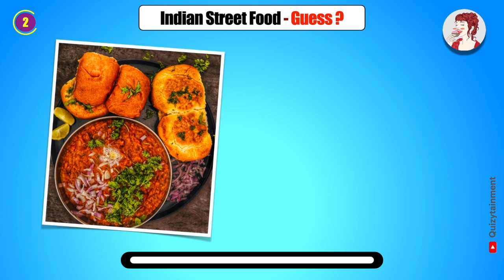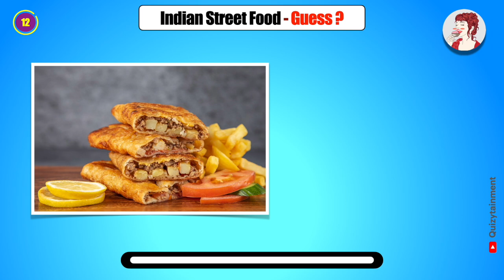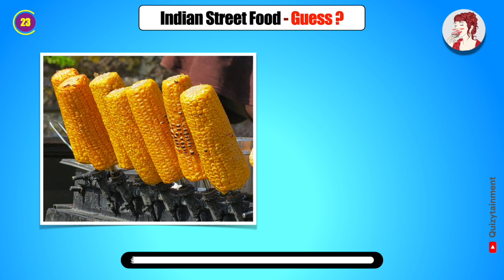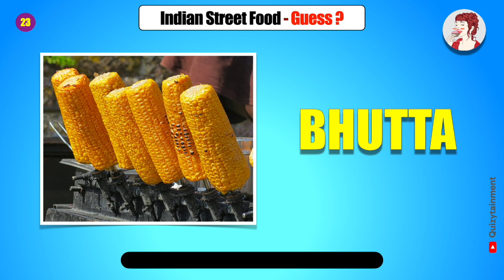Indian Street Food Quiz With Answer | Guess Food Name | Entertainment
Guess the Indian Street Food  ! Test your knowledge. Are you up for the challenge?

Let’s test how many food name you can answer. Please share your results in the comment section.

HowGoodAreYourEyes
FindTheOddEmojiOut
EmojiPuzzles
VisualDiscrimination
EyesightTraining
EmojiIQ
MindTeasers
PerceptualSkills
EmojiOpticalIllusions
EmojiMindGames
PatternRecognition
AttentionToDetail
OddEmoji
EmojiChallenge
EyeTest
VisualPuzzles
EmojiGame
SpotTheDifference
EmojiOddOneOut
EyesightChallenge

Indian Street food quizzes
Indian Street Food Quiz with Answer
Quiz on Indian street food with answer
Indian food quiz
Buzzfeed street food quiz
Identify the food quiz
food quiz with answer
YouTube Quiz Channel
YouTube Quiz Questions
YoyTube Quiz Games
YouTube quiz feature
The Quiz Channel
Quiz me Daily
Quiz Video for adults
General knowledge quiz videos
Fun Quiz Videos
YouTube quiz with answers
Best YouTube Quizzes
YouTube Quiz Community Post,
Movie Challenges, Movie Challenge, Find the Movie, Lion King, Batman, Spiderman,